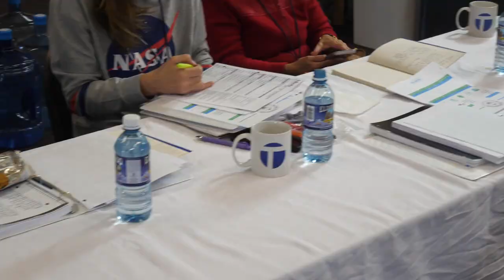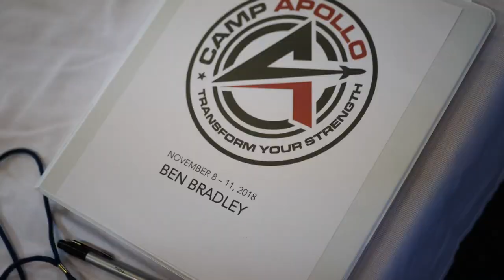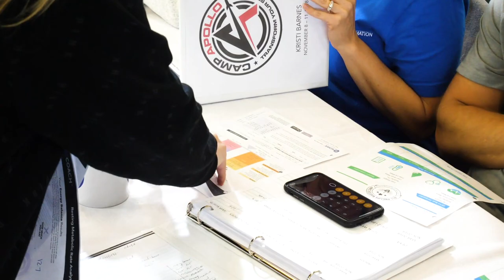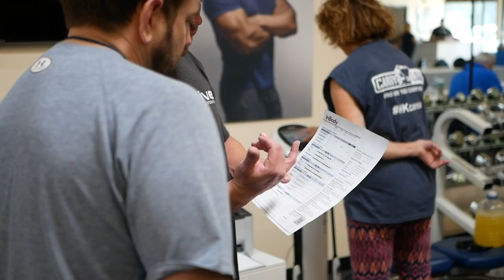Bill Phillips Transformation Camp - November 2018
Body-for-Life keeps going strong through Bill Phillips Transformation Camp in Colorado. Each 3 day seminar weekend brings education, motivation, and teamwork together, all with the focus of helping real people get real results -- to help them live with good health, energy, and a strong body for life!